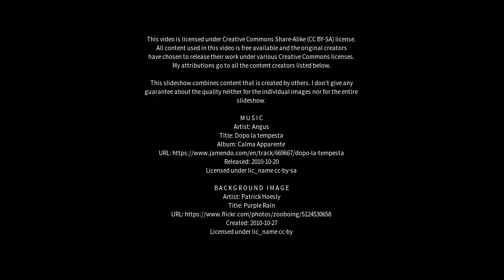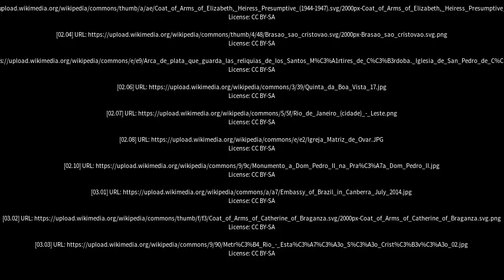Best places to visit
Best places to visit - São Cristóvão (Brazil) Best places to visit - Slideshows from all over the world - City trips, nature pictures, etc.